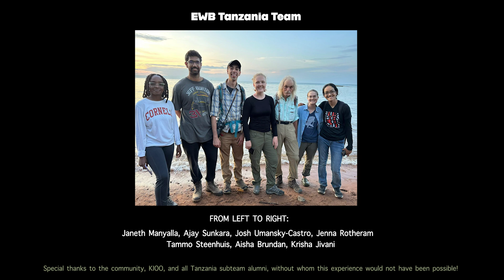Engineers Without Borders - Cornell Tanzania Team Trip 2023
In January 2023, the Tanzania subteam traveled to Sunuka, Tanzania to do an on-site evaluation and assessment of an in-progress irrigation system. This video showcases our adventures!

Team - Tammo Steenhuis (faculty advisor), Josh Umansky-Castro (advisor), Krisha Jivani (team lead), Aisha Brundan, Janeth Manyalla, Jenna Rotheram, Ajay Sunkara

Photography and videography - Krisha Jivani, Josh Umansky-Castro
Written, produced, and edited - Krisha Jivani